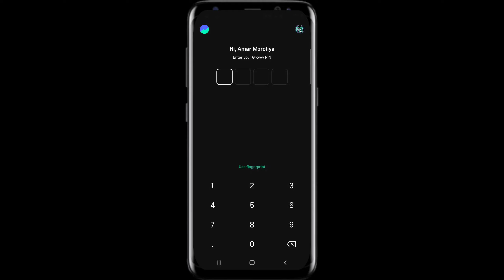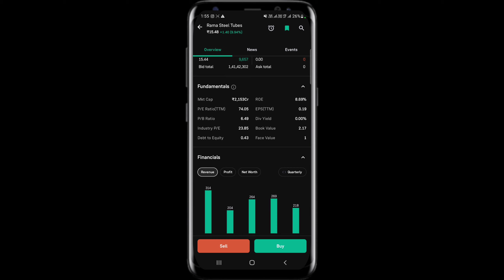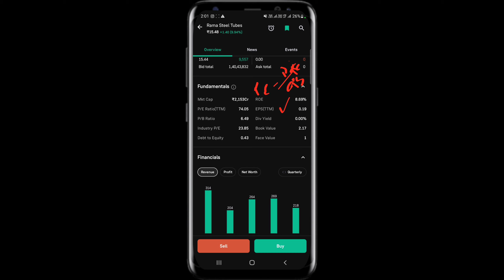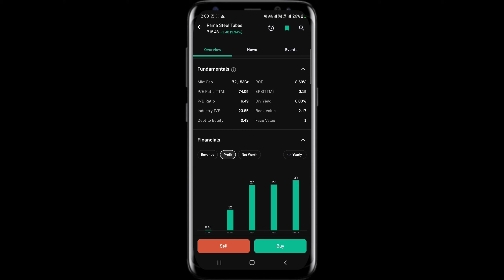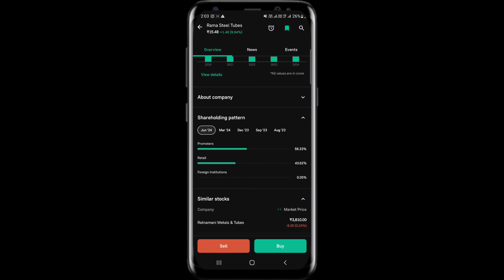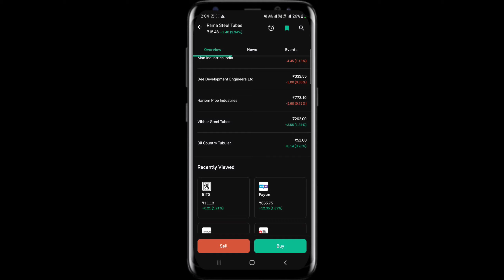Rama Steel Tubes Share Latest News Today | Rama Steel Tubes Share Analysis